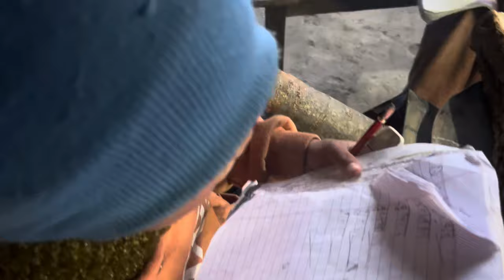My first Vlog❣️visiting Government School of Thonglek✌️Great moment 😍😍